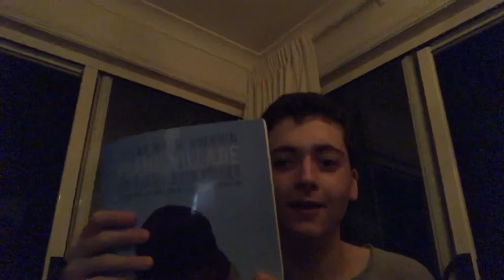Russian Toccata can Suck my Ass, Elena.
Russian Toccata: the worlds best song to listen to, but worst song to play

I mean I’m kinda having fun when you exclude the mental breakdowns and the countless tantrums cause my hands are too big and I KEEP HITTING THE WRONG FLIPPIN NOTE

Anyway Elena, you have in fact made my life enjoyable because you have thrown a challenging piece my way... GUESS ITS TIME TO PLAY ADRIFT

Anyway thanks Elena Kats-Chernin, you’re pretty cool 😎😎